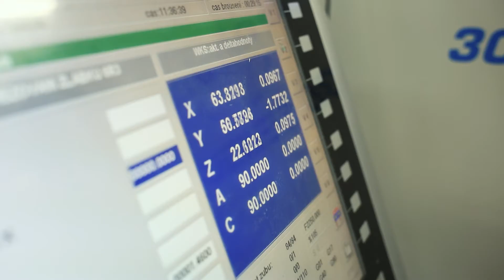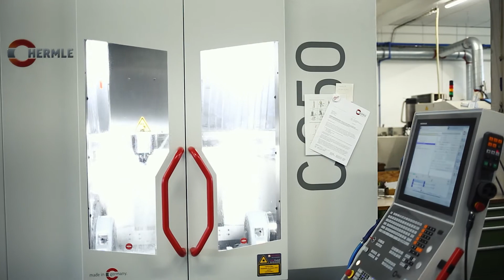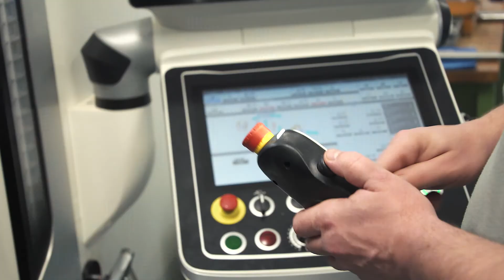BEZNOSKA s.r.o. – 1. místo mezi středními firmami, Equa bank, Rodinná firma roku 2020